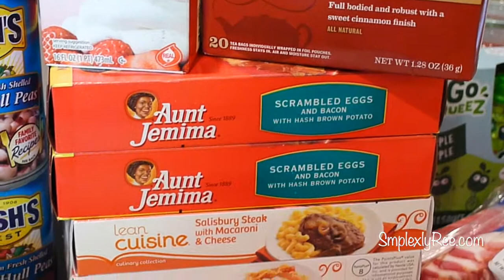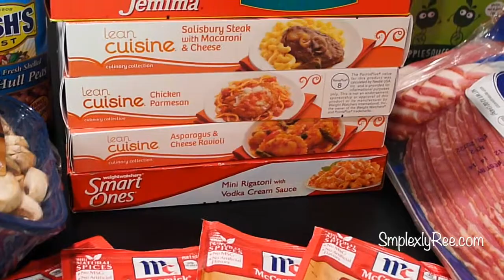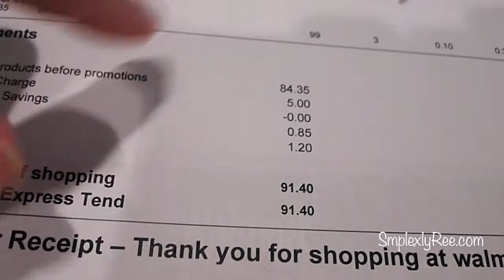Grocery Haul - Week of Sep 29 - Oct 5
-Ree